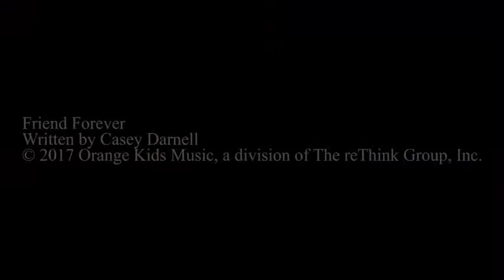6 Friend Forever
6 Friend Forever